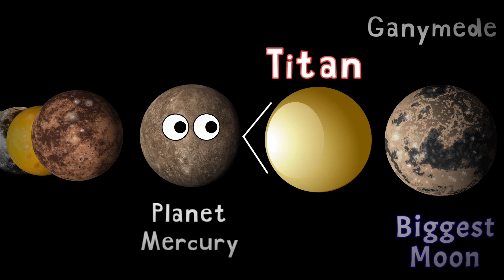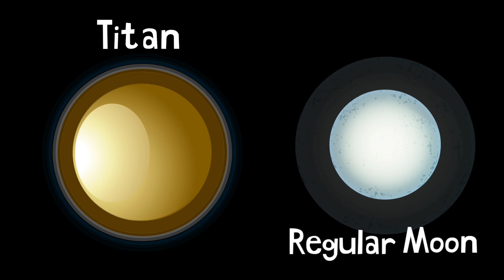Moons for Kids 🌛🌜Planets and their Moons I Our Moon is not the only Moon 🌚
Earth has 'Moon'. But what about the other Planets? Do they also have their moon? How many moons do the Planets have ? Learn about all the moons in our Solar system ! Moons of Planets !

There are so many interesting facts about the Moons of our solar system, some Moons are bigger than Planet 🫨🤯 Some planets have a lot of moons and some planets have no moon. Some moons were earlier asteroids. Why do some planets not have any moon? What is the biggest moon in our Solar System? Learn about the famous moons. Moon Titan . Moon Ganymede. Moon Triton . Did you know a moon of Jupiter and a moon of Saturn are bigger than a Planet of the Solar System? Where did Neptune get its biggest moon from? Does Mars have more moon than Earth? Find out all these cool facts and much more! Learn Space for Children . Explore Space . Moon facts . Outer Space . Educational video for kids. Astronomy for kids.